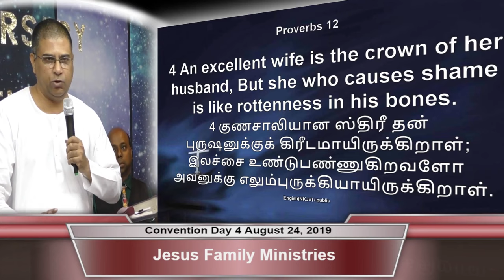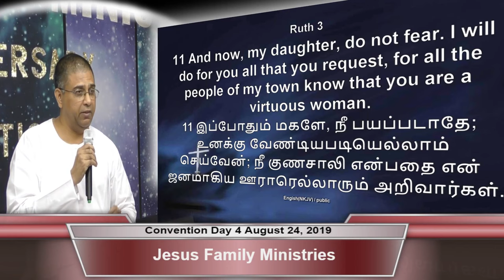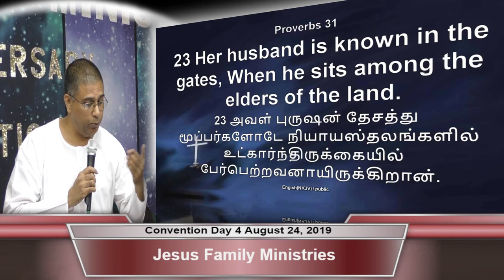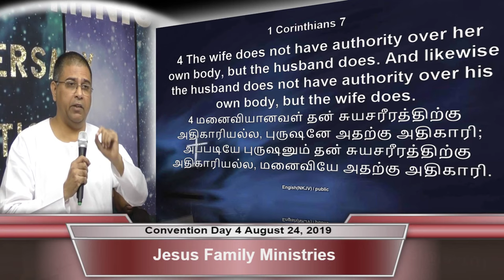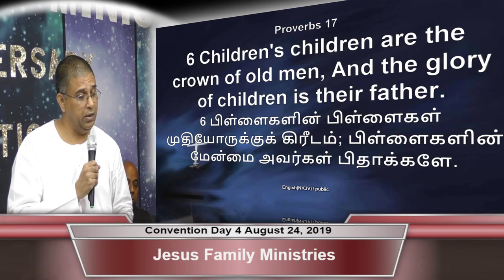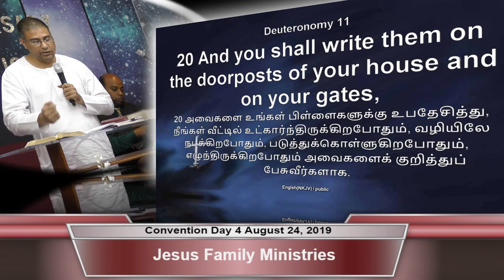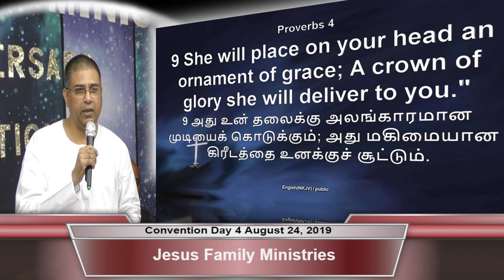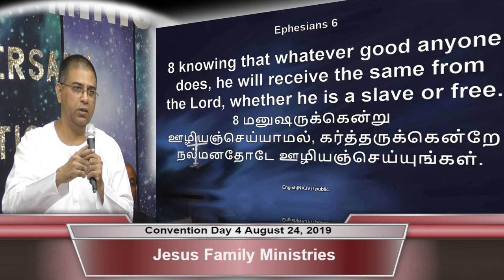"குடும்பத்தில் கிரீடங்கள்" | "JESUS FAMILY MINISTRIES" 14th year Annual Convention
"JESUS FAMILY MINISTRIES" 14th year  Annual Convention at USA 'Jersey City'(NJ)(Message - 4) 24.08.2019 morning